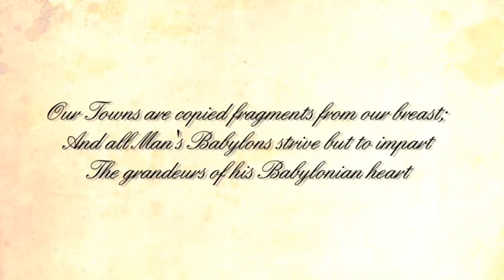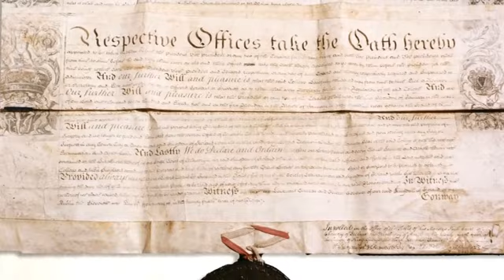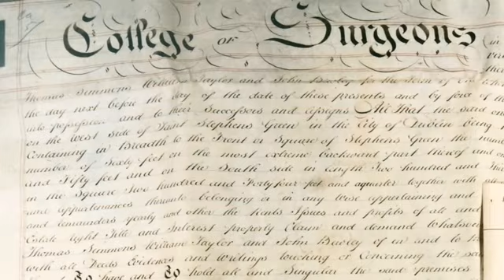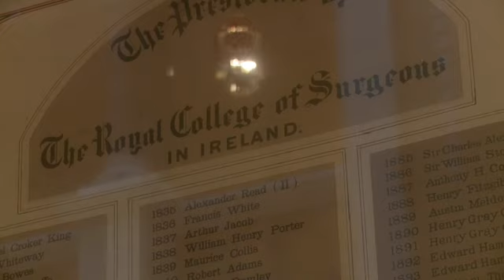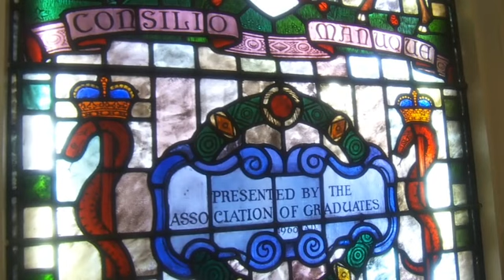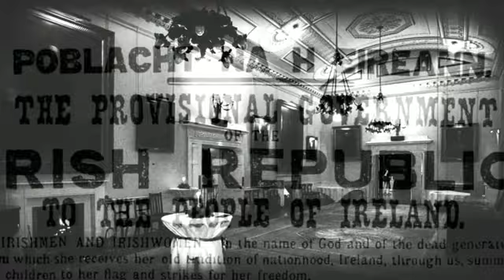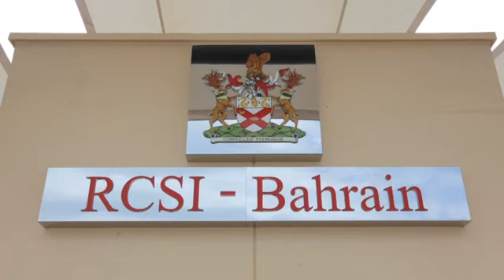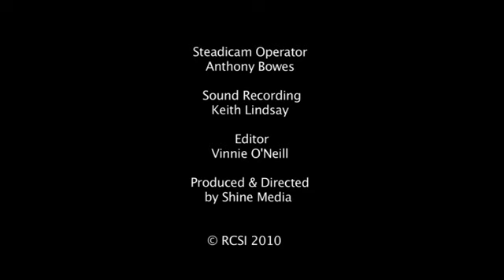200 Years, RCSI on St Stephen's Green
For over 200 years, RCSI has been central to the advancement of surgery and medical education in Ireland.

From our earliest days we have trained doctors and surgeons who have given exemplary service throughout the world and the advances in surgical procedures that we use today, represent the culmination of centuries of learning and enquiry.  Surgery, as well as being our heritage, is fundamental to the delivery of healthcare in Ireland and our responsibilities reach into the training, standards and practice delivery of surgery in Ireland to ensure that safe surgery saves lives.